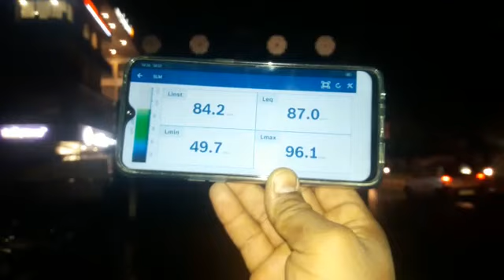Sound Authority Vadodara Demo Sound System and Lighting Roadshow